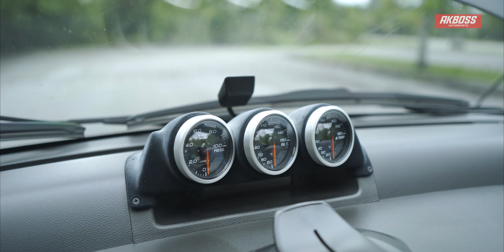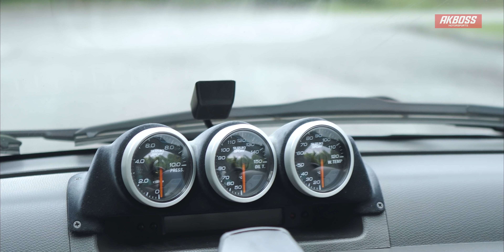Suzuki Swift Sports FULL CONVERT Tm square bodyparts | AKBOSS:EP02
Di episode kedua ni kita cerita pulak pasal SWIFT SPORTS.

korang agak2 berapa harga modal full convert macam ni?